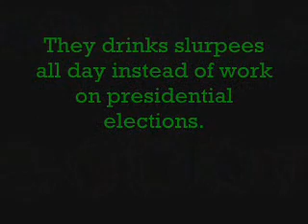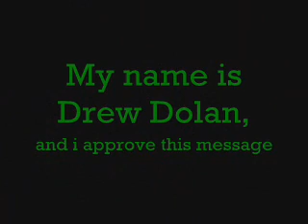DrewMocracy Presidential Election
my election video